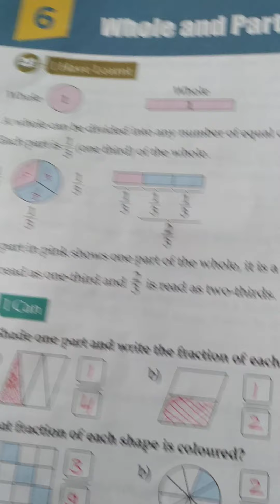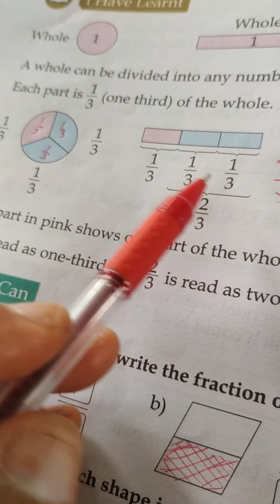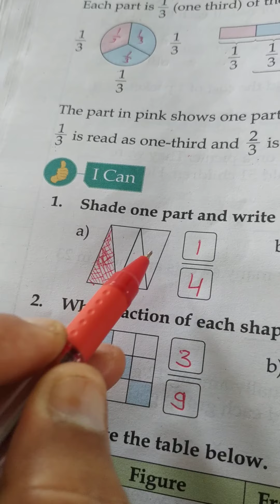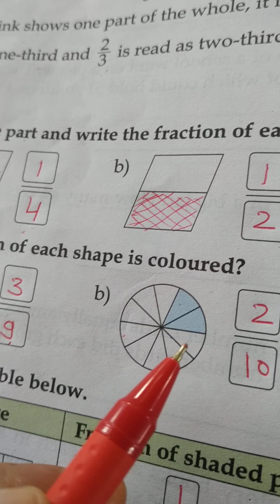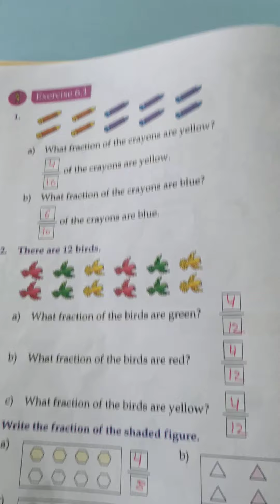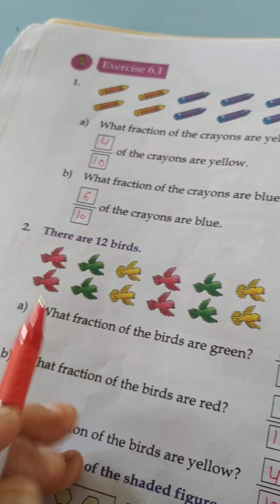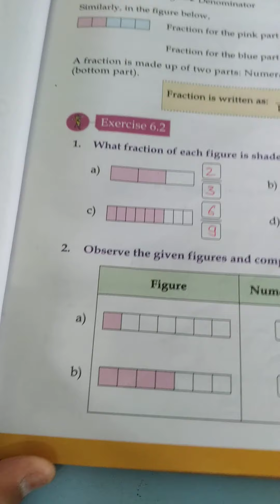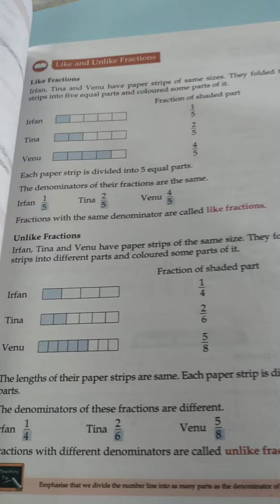CLASS - 3 || MATHS || CHAPTER - 6 || EXERCISE - I CAN & 6.1 & 6.2